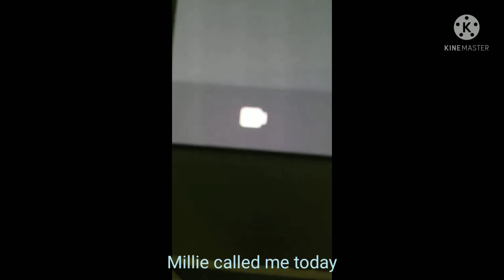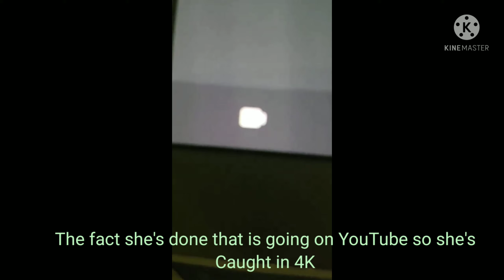Project Classic 2 Episode 3